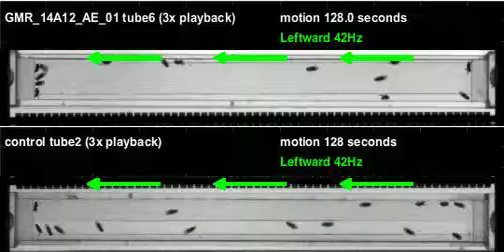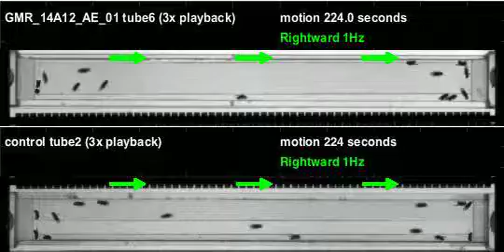GMR_14A12_AE_01_shi_Apollo_20120315T104808 motion (seq3)